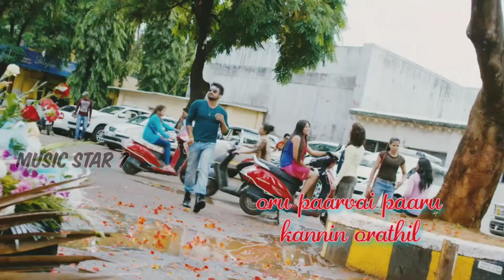kaadhal aaasai yaarai vittadho song💞 for status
Like subscribe share the videos please support to my channel click bell icon for more videos.kaadhal aaasai yaarai vittadho 💞song status // tamil what's app status, cute what's app, status ,trending status, best status ,tamil melody song status , feeling what's app status, romantic status, love feeling status, best video songs, new love status .sad status, best video songs for download. hd status, full screen status.tamil lyrical what's app status,trending lyrical whats app status, cute lyrical what's app status.tamil video songs for download, tamil cut song for status, love failure status, sad songs for status. tamil status, status with lyrics,single status, couples status, beautiful song status for what's app.